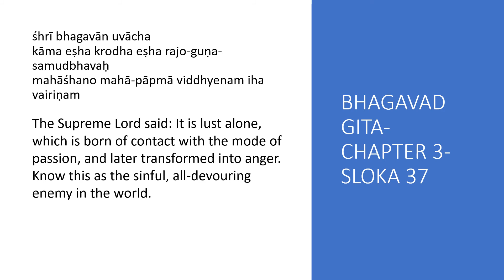Daily Dose Of Motivation 328 Chapter 3 Sloka 36 & 37